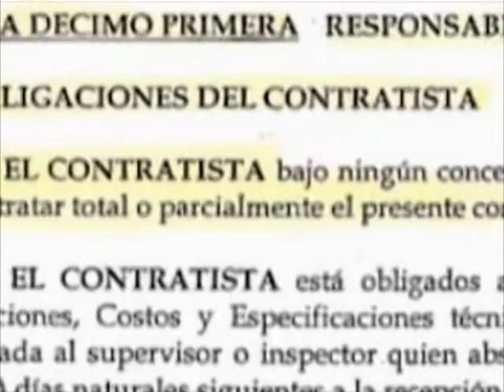JS SENTENCIA NOV 2011 PANAM OK